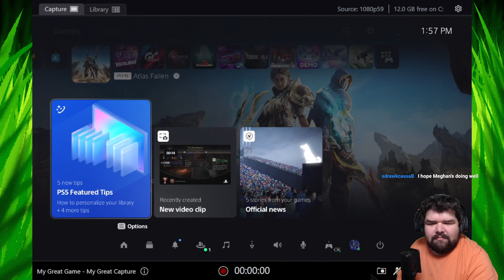Fraggin Playin' Final Fantasy 16: Session 4 Part 1